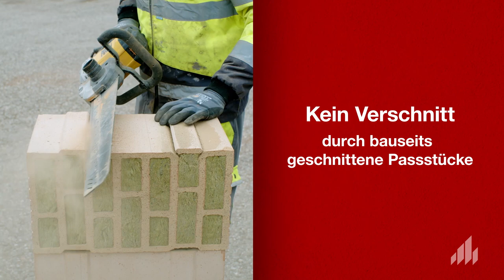How-to-Video: Ausbildung eines bewehrten Rostes mit Hilfe von Porotherm DS vario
In diesem Video zeigen wir euch, wie ihr eine Ausbildung eines bewehrten Rostes mit Hilfe von Porotherm DS vario und eine Eckausbildung des Porotherm 44 W.i Plan durchführen könnt.